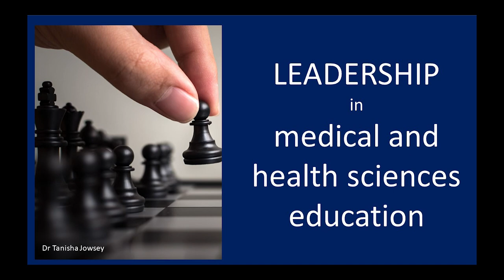Leadership in medical and health sciences education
This is the two-minute lowdown on key elements of leadership for those working in medical and/or health sciences education.
 I'll mention mentorship, guidance, teamwork, innovation, and science and scholarship.